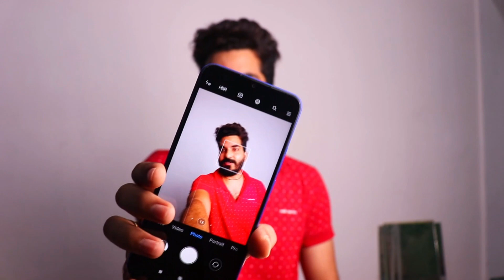नया स्टॉक आ गया | second hand mobile phone wholesale | used mobile phone in delhi